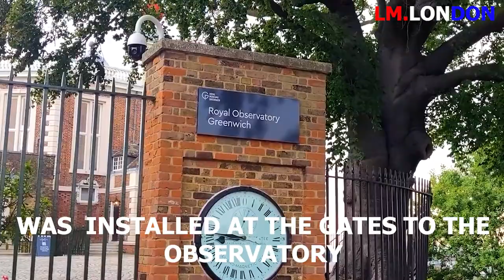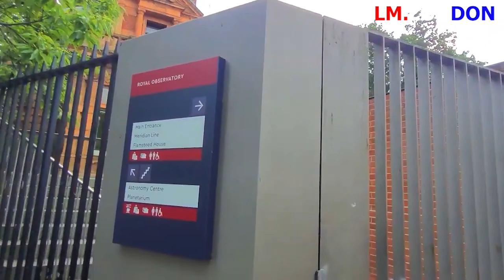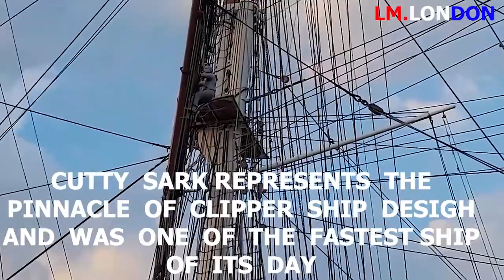🇬🇧 London walk 2022: Greenwich.Prime meridian,Royal Observatory, Planetarium,Greenwich park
🇬🇧 London walk 2022: Greenwich.Prime meridian,Royal Observatory, Planetarium,Greenwich park london. In this video "🇬🇧 London walk 2022: Greenwich.Prime meridian,Royal Observatory, Planetarium,Greenwich park london " I'm London blogger will take you on a virtual tour through London. It is London walk. I show you what you can see in London! Famous places of attraction, London landmarks ,monuments and beautiful architecture ! In this video «🇬🇧 London walk 2022:Greenwich.Prime meridian,Royal Observatory,Planetarium,Greenwich park london» I invite you on an exciting journey through Greenwich! You will see the prime meridian, the clock, which was the first to show Greenwich Mean Time. I will show you the royal observatory and the modern laser planetarium. You will see the most famous and only surviving three-masted sailing clipper of the 19th century "Cutty Sark" and an underwater foot tunnel under the Thames. We will also walk along one of the most beautiful parks in London - Greenwich Park !

* Hope you like this video and can travel with us on our future journeys ! *

We will appreciate you comments, likes !